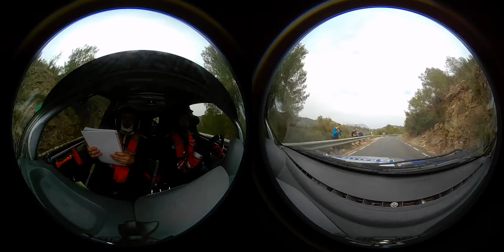rally xalo 2018 .M.donas-A.ortolà